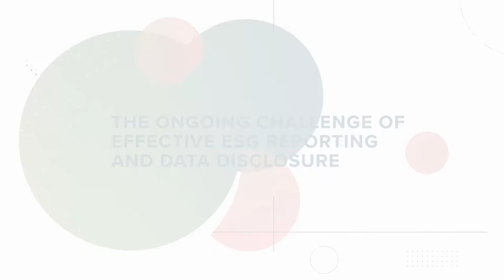Effective ESG Reporting and Data Disclosure at the 2021 Global Ethics Summit: Part One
In this panel, Margot Cella, Vice President, Research and Anti-Fraud Initiatives, Center for Audit Quality, speaks with Marc Siegel, Partner, Financial Accounting Advisory Services, EY, Brian Lewallen, Chief Sustainability Officer, Schnitzer Steel Industries, and Kate Brennan, Chief Compliance Officer, Marsh & McClennan. The conversation covers ESG reporting frameworks, grappling with stakeholder expectations around ESG, and how organizations can improve their relationship with data to overcome these challenges. This video is a short preview of their full discussion at Ethisphere’s 2021 Global Ethics Summit.